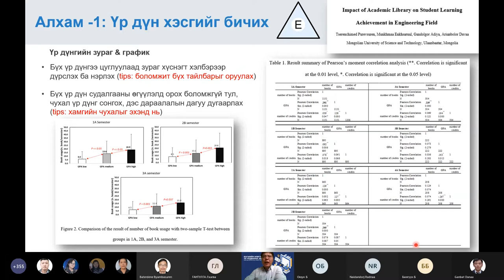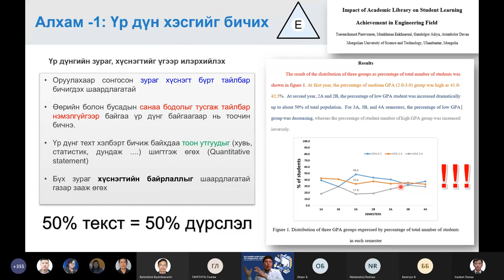БСЧХ сургалт багц 3_Алхам 1: Үр дүн хэсгийг бичих